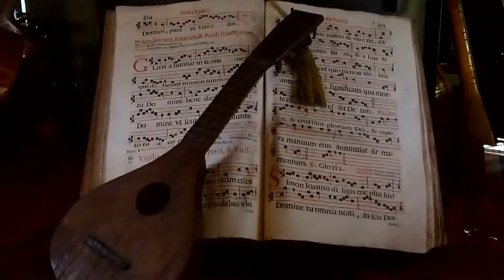2016 01 19 - Venice: Santa Croce, Dorsoduro, San Marco (Day 5)